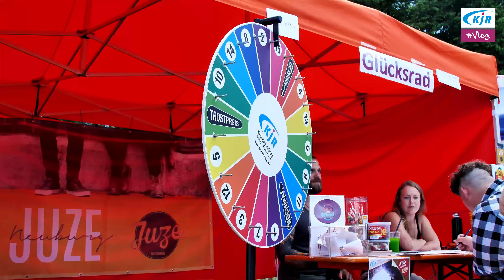Multi Kulti Fest 2022 in Neuburg an der Donau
Multikulturelles Bürgerfest im Stadtteil Ostend